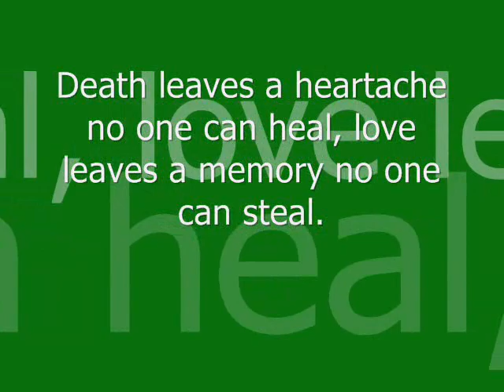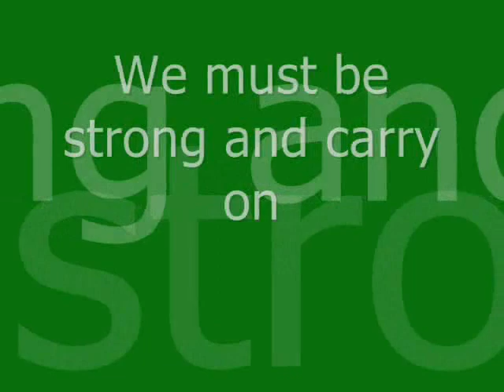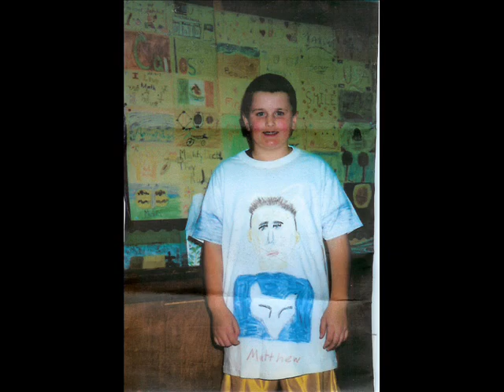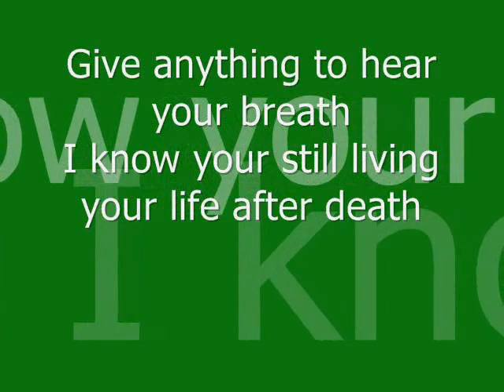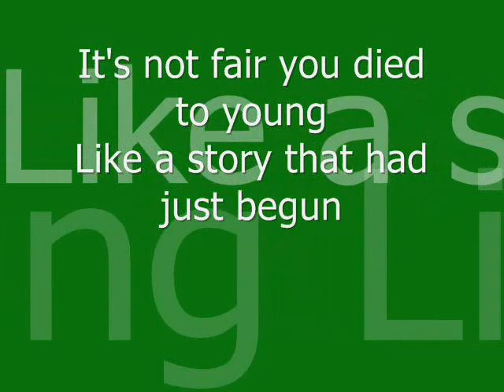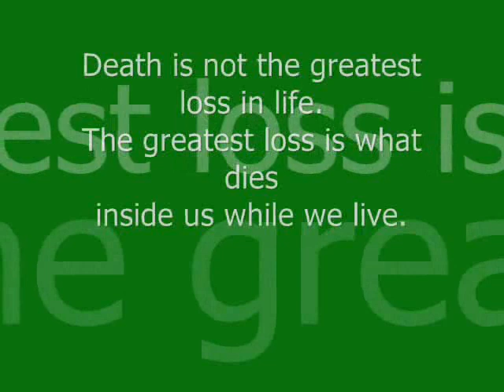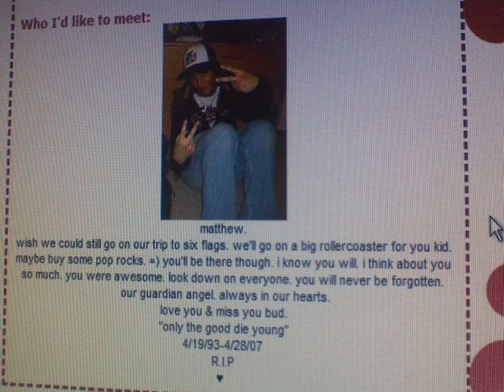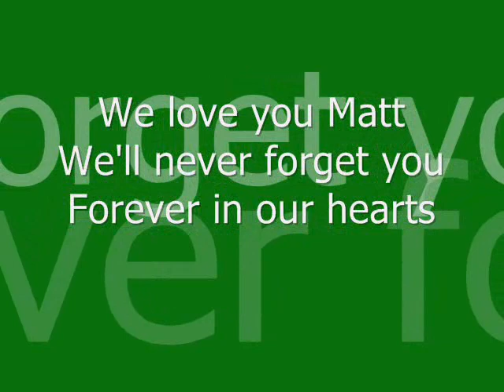Matthew Kenney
This slideshow is made by Shay Cronin.